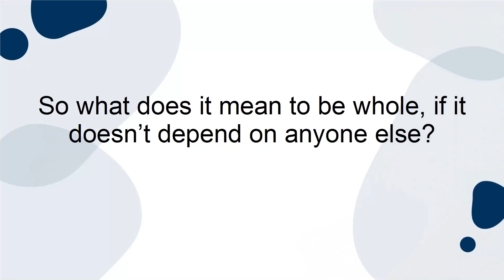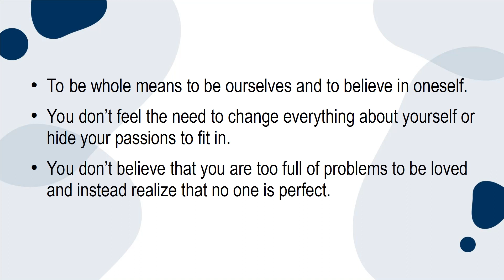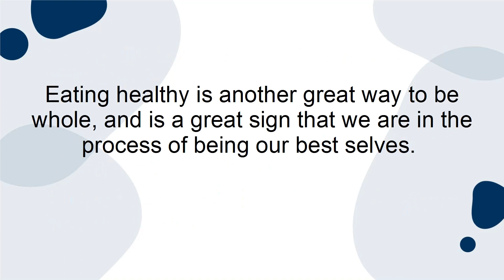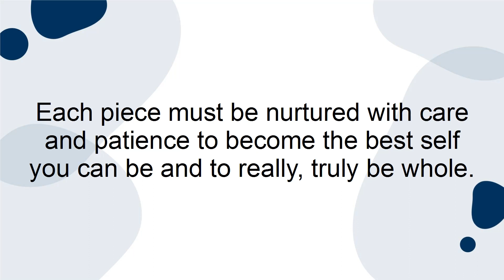"Exploring the Essence: Unveiling the Meaning of Being Whole"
In this enlightening video, we delve into the profound concept of "being whole" and unlock its true meaning. Join us on this thought-provoking journey as we explore the essence of wholeness and how it relates to all aspects of our lives. From personal fulfillment to relationships and beyond, we unravel the layers to reveal the transformative power of embracing wholeness. With expert insights and engaging discussions, we analyze various perspectives on what it truly means to be whole. From psychological and emotional completeness to spiritual unity, this investigation leaves no stone unturned. Gain valuable knowledge and inspiration to help you navigate your own path towards wholeness. The importance of embracing our strengths and weaknesses, accepting ourselves fully, and fostering self-growth are just some of the topics we address. By understanding the multifaceted nature of being whole, we empower ourselves to live authentically and passionately. Moreover, we shed light on the impact of being whole in our relationships, both romantic and platonic. Discover how cultivating a sense of wholeness within ourselves enhances our ability to connect deeply and meaningfully with others. Whether you're seeking to improve your current relationships or cultivate new ones, this exploration offers valuable insights to enrich your interpersonal connections. Join us on this immersive journey as we strive to unravel the enigma of being whole. Prepare to challenge your current perceptions and gain a new perspective on personal growth and authenticity. Don't miss out on this captivating exploration that might just transform your understanding of what it means to be whole.